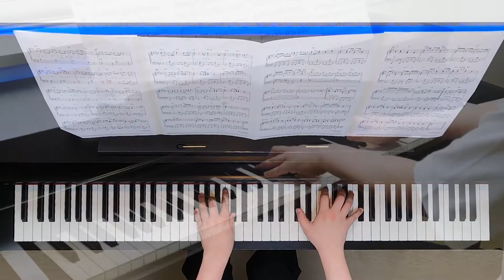銀の龍の背に乗って / 中島みゆき 歌詞付き【ピアノ】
中島みゆきの「銀の龍の背に乗って」を演奏しました。
ドラマ『Dr.コトー診療所』の主題歌としても使われ、
伸びやかで広がりのあるメロディーを聴くと元気をもらえそうです。

（一部音を変えて演奏しています）